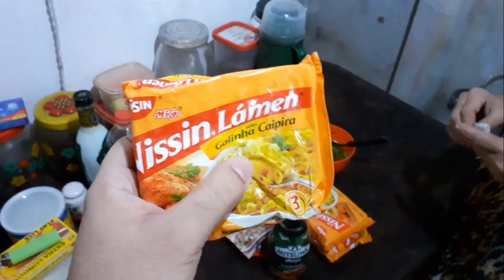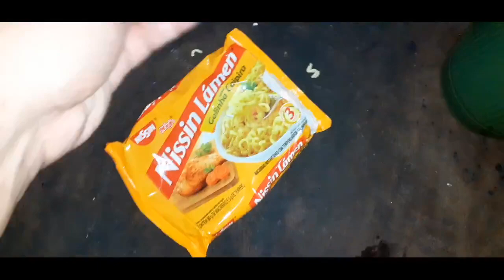Como Preparar um Miojo Diferente para o Jantar.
Mais uma receita espero que gostem